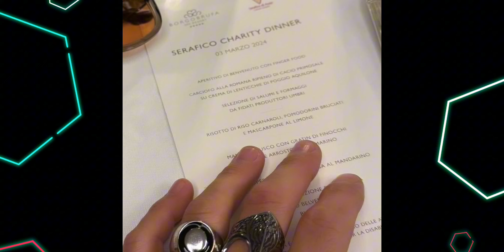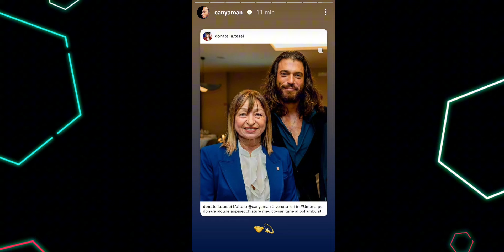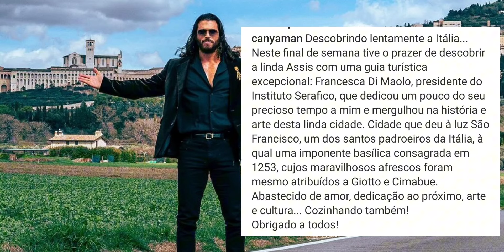🧑‍💻💥🗞DESCUBRA AS ÚLTIMAS NOVIDADES SOBRE CAN YAMAN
Can Yaman volta a postar nos stories
Saiba também como doar presentes,  para visita de Can Yaman ao hospital.